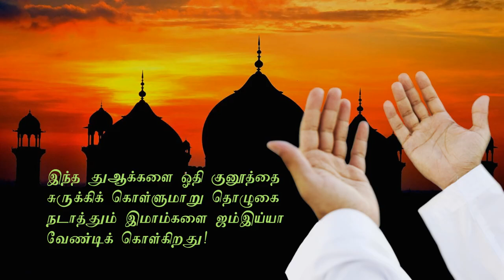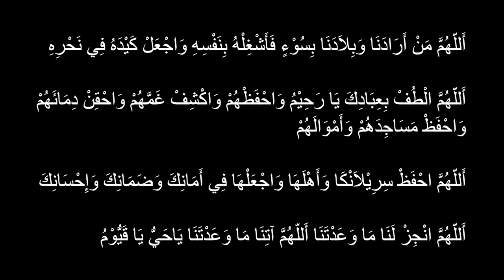பிரச்சனைகள் இன்னும் ஓயவில்லை அல்லாஹ்விடமே எமது சிந்தனையைத் திருப்புவோம்! ACJU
பிரச்சனைகள் இன்னும் ஓயவில்லை அல்லாஹ்விடமே எமது சிந்தனையைத் திருப்புவோம்!
ACJU